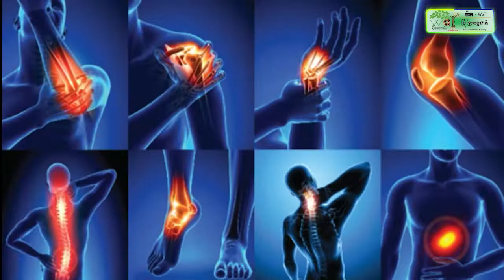ពលរដ្ឋ​លើកគ្នា​ទៅ សាលាឃុំ​ព្រៃ​កន្លោង ធ្វើការជំទាស់ ខណៈ អាជ្ញាធរ និង​ប្រធាន​សហគមន៍ ដាក់​ដេញថ្លៃ​លក់​